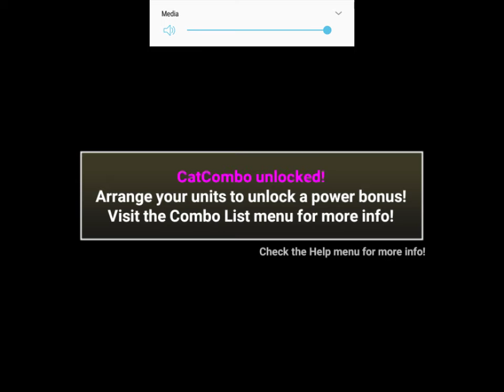Umm...Did we just win the game? l Battle Cats l Ashlynn and Aidan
Today we are playing battle cats.